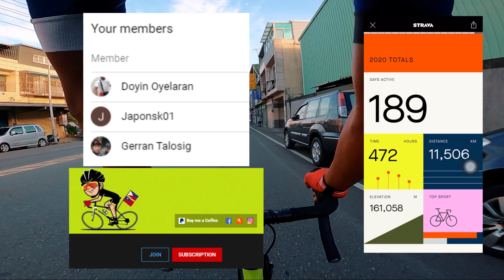CYCLING 1000 Km Every MONTH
This was my training strategy leading up to the Taiwan KOM Challenge Race:

Chapter:
0:00 intro
0:15 Channel Membership
0:38 Start Proper
2:12 My Weekly Strategy

以下公司（您會在大多數我的視頻中看到）為我提供免費的東西，非常感謝這些傢伙幫助頻道蓬勃發展：

If you want to send me Love letters & Packages 👇
Anthony Homer Ulsa
320, Taoyuan City, Zhongli District, Shandong Road, No. 201

如果您想寄給我一封情書和包裹，這是我的通訊地址。
Anthony Homer Ulsa
(320桃園市中壢區山東路號, No. 201)